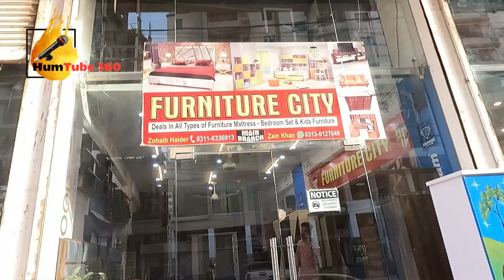Wholesale Furniture Market in Karachi -New Fancy Home Furniture at Cheapest Price -Super Sale Offer.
In this video , i am giving you an update about, Furniture's Super Store at 13 -D Furniture Market Gulshan e Iqbal, Furniture Market , Karachi.
Shop detail , Furniture City  Shop No.2 , R-301, Block 13-D-2, opposite Royal Icon Tower,  Gulshan e Iqbal , Karachi.
Contact with Mr. Zain Khan No.0313 0127049 .

Further added that :
gharibabad furniture market karachi, used furniture market, manzoor colony furniture market, new furniture market, furniture market in pakistan,